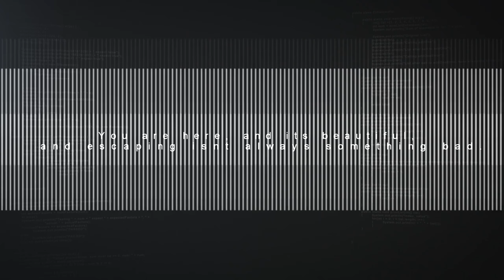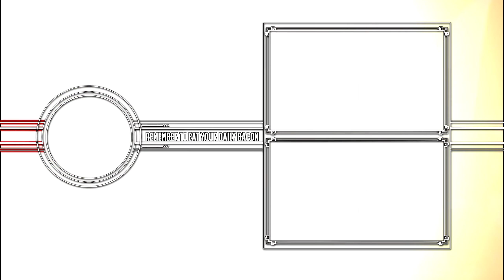DIVINITY : Original Sin 2 - Definitive Edition Official Accolades Trailer 2018 (PC, PS4 & XB1) HD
See what critics have to say about Divinity: Original Sin 2 Definitive Edition! 93/100 Metacritic rated RPG Divinity: Original Sin 2 is now available on Playstation 4 and Xbox One.